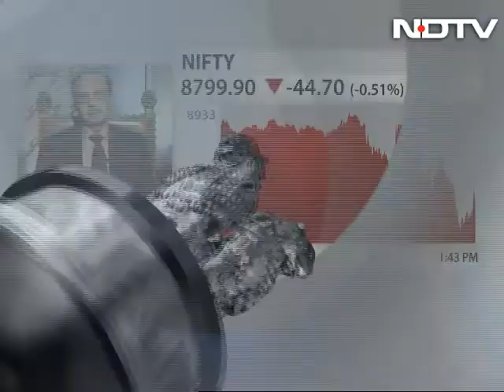Thrust to manufacturing has not come in this budget: Adi Godrej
Adi Godrej, Chairman of Godrej Group, felt that while the budget may have lowered Corporate Tax but incentives to Corporate India have also been taken away.